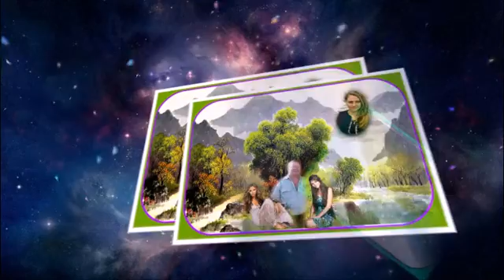путешествие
Красивая природа и мастерство корейского художника,подарили все это нам.